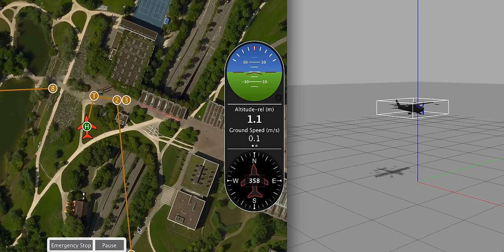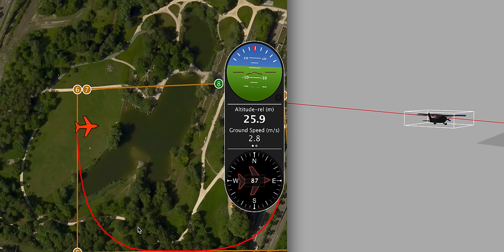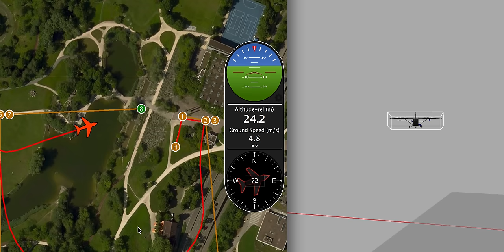Gazebo Simulator running PX4 VTOL Quad Plane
This video shows the Gazebo simulator with the sitl_gazebo plugin simulating a PX4 controlled VTOL (quad plane) performing a fully autonomous mission.